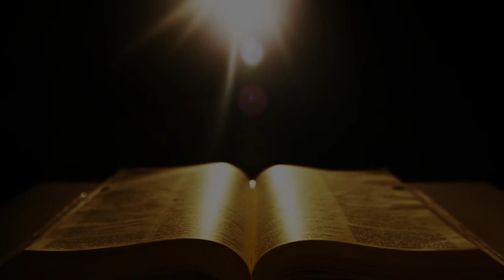APdDpH 21 06 2021